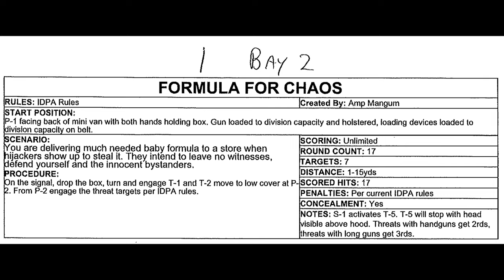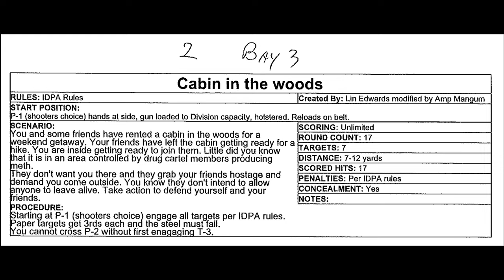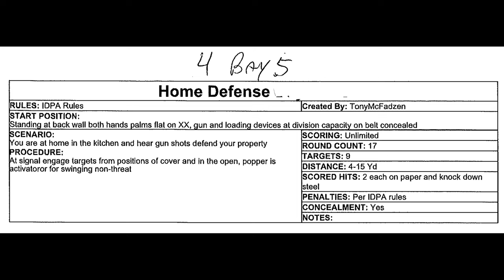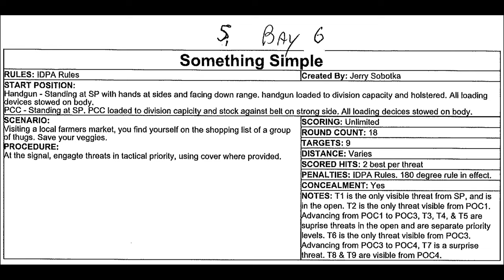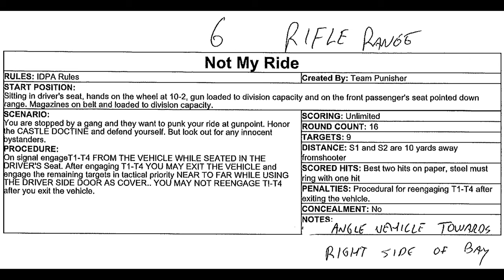NC Shooting Sports Games 2023 IDPA Match at H2O Fowl Farms - May 13 2023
The annual North Carolina Shooting Sports Games 2023 IDPA competition at H2O Fowl Farms. I came in 1st place in the SSP/MM division/class which I was very happy with and have come a long way since I started this sport six months ago.